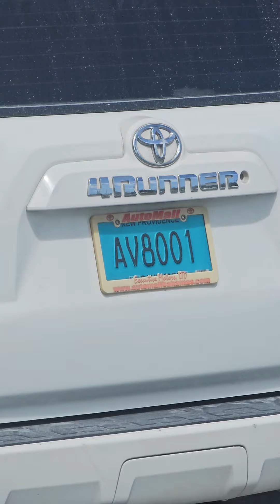August 25, 2024